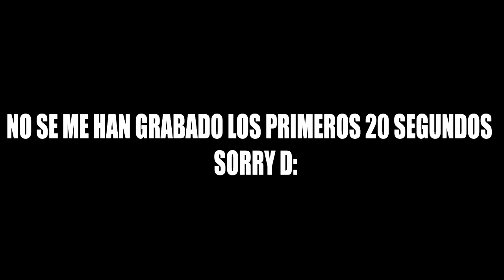UNCHARTED 1 : Salir de una #7 y La ciudad sumergida #8 | TheCamejameja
Hey! Como estáis al otro lado de la pantalla?? Aqui TheCamejameja!!! con la caja de descripción! xD
                                    LINKS

GOOGLE + - TheCamejameja

GRACIAS. :D